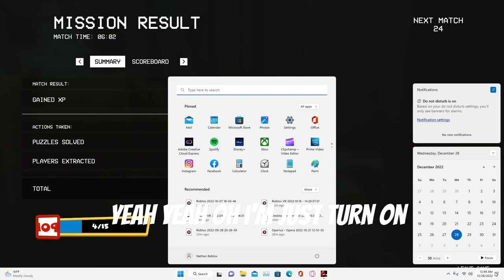Project play time gameplay!